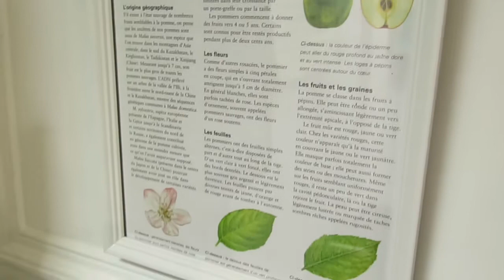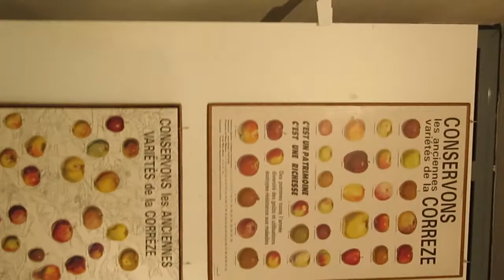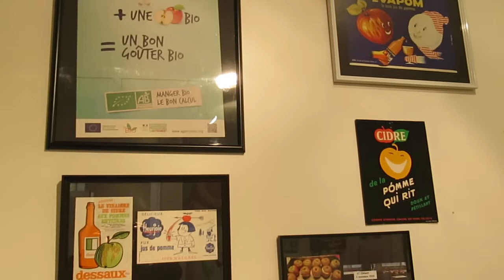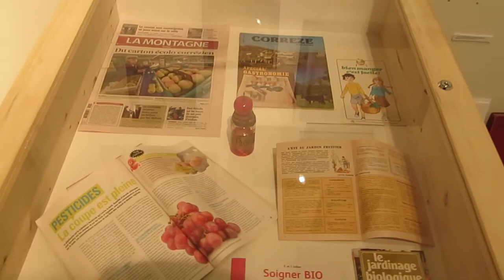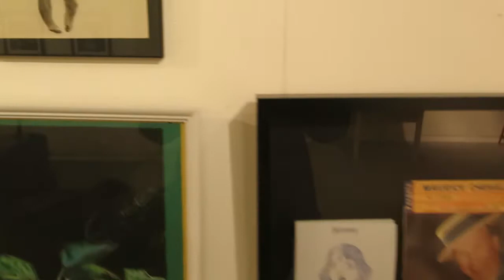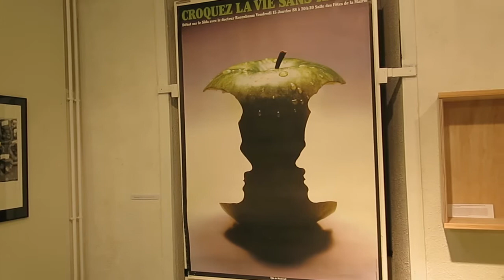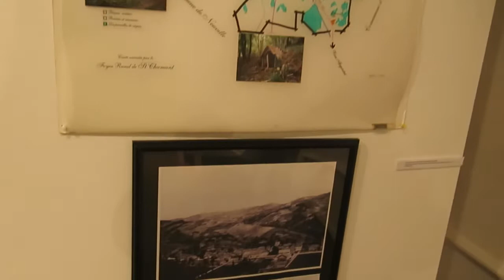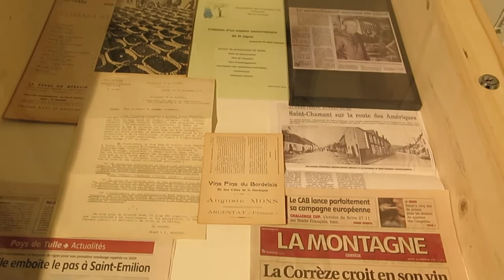EXPO FANTOME / GHOST EXHIBITION : Pommes et fruits oubliés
Voilà une manifestation de Nuage Vert qui a eu lieu d'octobre à décembre 2020. Arrivant à accueillir au début le public et des scolaires pendant une semaine, elle a été vue avant une fermeture obligée pour cause de virus. C'est donc une expo semi-fantôme. Merci aux Croqueurs de pommes et à Séverine Révollet de la FAL19 (Ligue de l'Enseignement) pour leur implication avec Alexandra Duchêne qui l'a organisée. Les pommes et autres fruits dans leur diversité, dans leur histoire, dans la pop culture : au secours ! Sauvons-les ! Allez, voici une petite promenade...